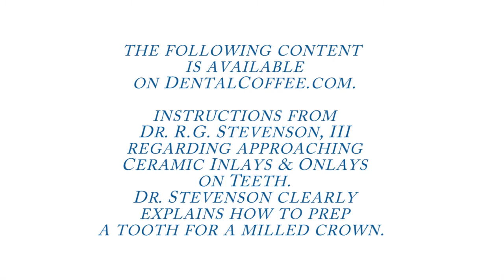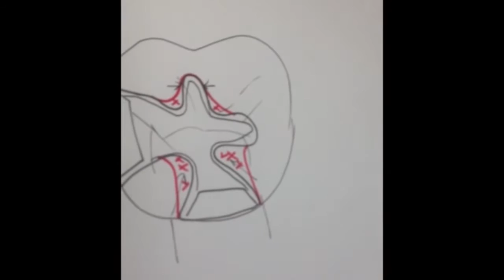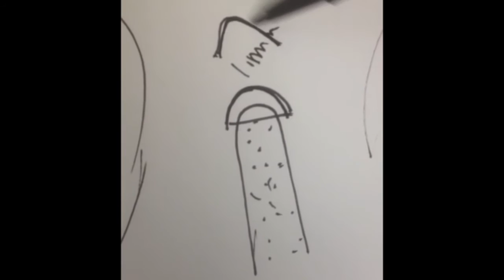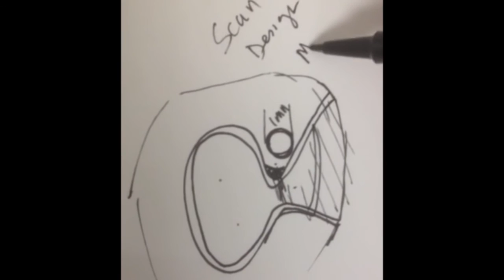Dr Richard G Stevenson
Dr Stevenson, Chair of the Division of Restorative Dentistry at UCLA, demonstrates "Dental Ceramic Inlays and Onlays".  This is an edited version capturing Dr. Stevenson's instruction on prepping for a milled crown.